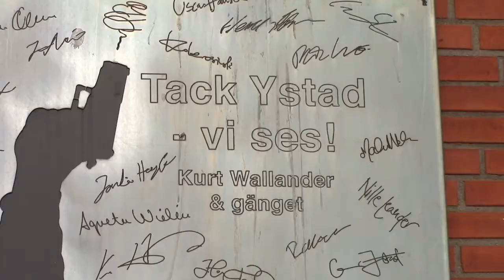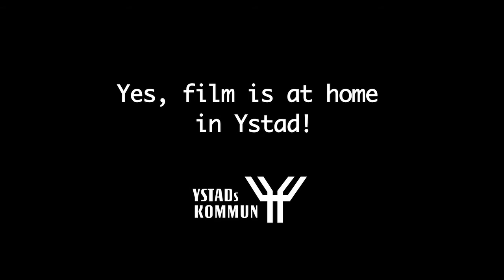International film production "False Witness" -- set in Ystad Studios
The production team talking about filming in Ystad, Sweden. Feb/March 2014